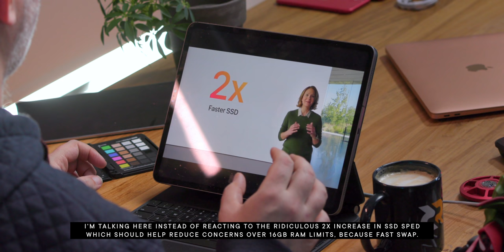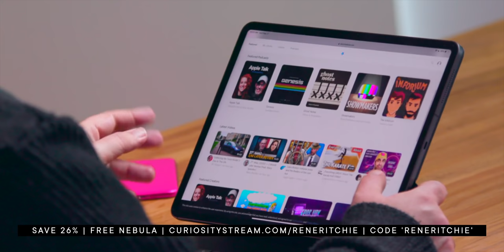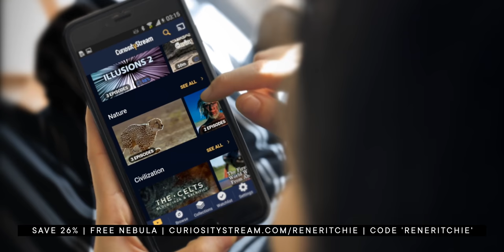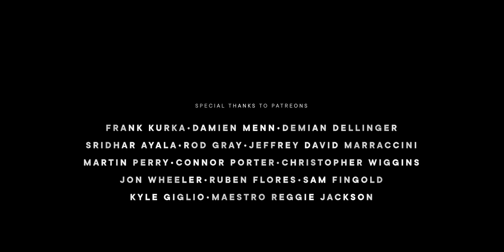Apple Silicon MacBook Air (M1) — Tech Reviewer Reacts!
The new MacBook Air kicks the old Intel Y-Series to the curb and replaces it with an M1 — think A14X but custom made for the Mac! — and that means more power, much better battery life, and... Let's find out!

I turned on Apple's event, hit record on the camera, and here are my live reactions and thoughts on the M1 MacBook Air, straight from the November 2020 One More Thing Event!

🙏  SPECIAL THANKS

supporters who help make these videos possible

MORE